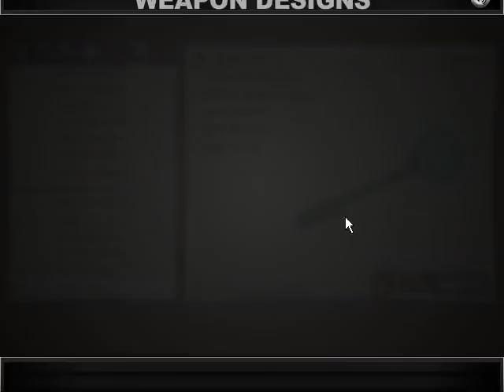Jacksmith - Storm the Castle (Level 33)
Now I have plenty of ores, so I can craft whatever I want :D
But if I do so, all expensive ores will be depleted very fast... :(

So, I mix some epic weapons among other cheap weapons.
Epic weapon bonuses improve all weapons including cheap ones.
So, I don't need to spam gold or crystal weapons at all :)
However, add at least 2 gold/crystal weapons.
Even though cheap weapons deal higher damage due to epic weapon bonuses, their durability is still quite low.

Ice bomb freezes an enemy for a short time.
Use it asap when it's charged. It's available only twice a day.
(If you don't use it when it's charged, you can use it only once a day.)
Well, is it hard to click all cannonball buttons?
Use the keyboard to shoot cannonballs right away when it's charged.